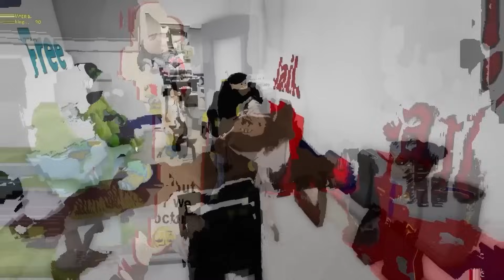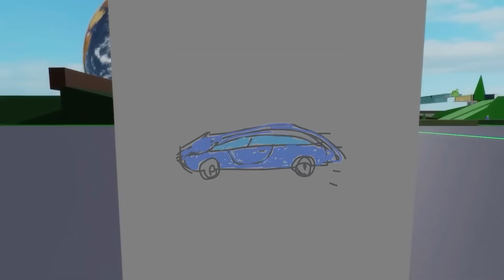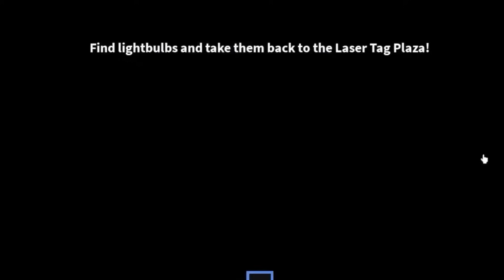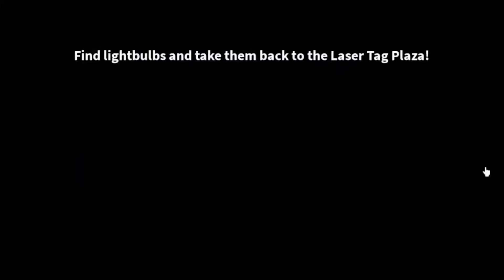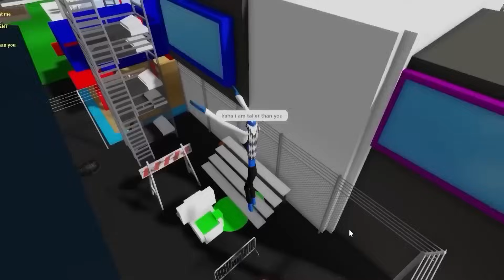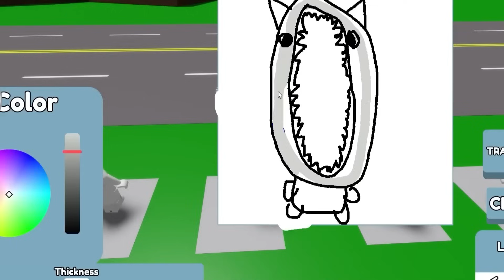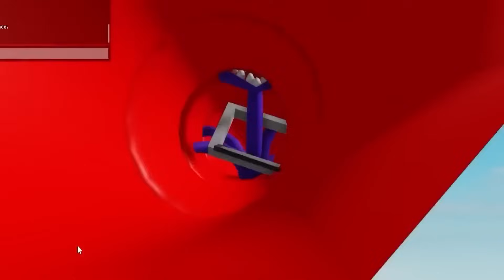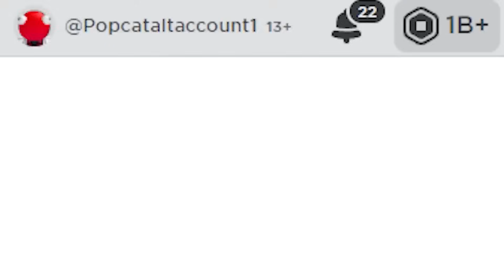ZŁAPAŁEM RADOŚĆ NA KAMERZE!